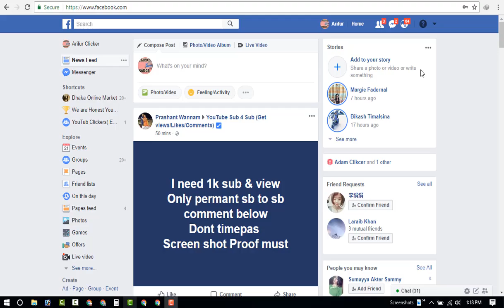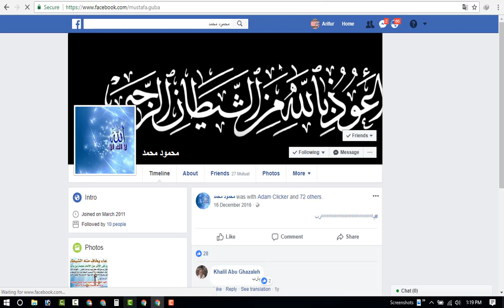How to see who viewed your facebook profile the most?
Would you like to see who visited your facebook profile? With this short video, you can easily find out how to do it!

how to see who visited my facebook profile

is there a real way to see who views your profile on facebook

how to check who visited facebook profile

who visited my facebook profile app

how to know who visited my facebook profile not in friends list

who viewed my facebook profile app for android

who visited my facebook profile today

i want to know who visited my profile on facebook